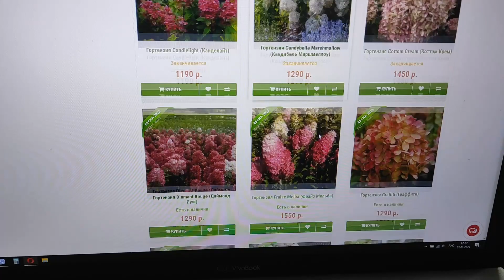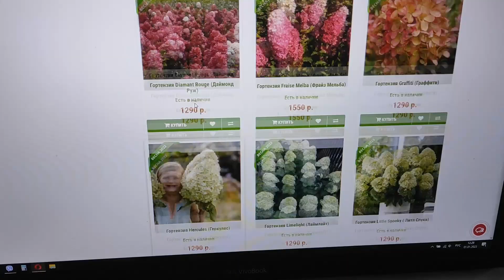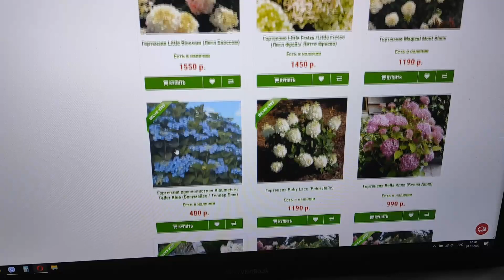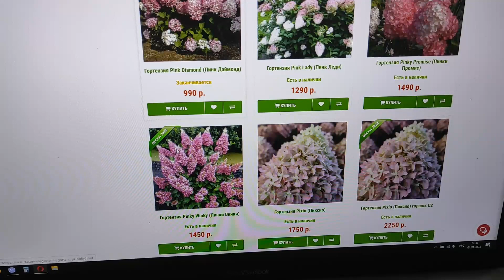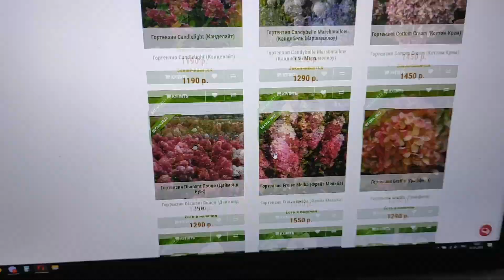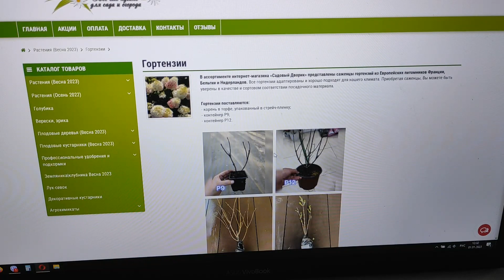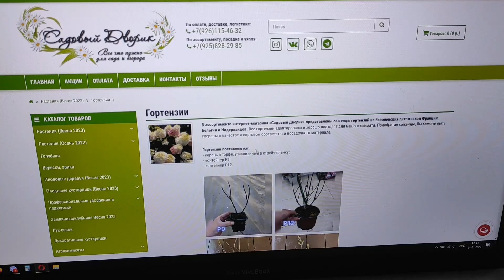ГДЕ КУПИТЬ РЕДКИЕ ГОРТЕНЗИИ? НОВЫЕ для меня САДОВЫЕ ИНТЕРНЕТ-МАГАЗИНЫ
В каком садовом интернет-магазине я планирую сделать заказ саженцев гортензий на весну 2023 года.
Заказ был сделан. Растения получены.
От покупки Металлики пришлось отказаться, забрав назад деньги, т.к. заказ планировался на весну, а поставку перенесли на осень.
Саженец Бонфаера к сожалению пропал.
Покупать или нет в этом магазине, каждый решает сам.
Это не антиреклама, а просто факты покупок самых разрекламированных новинок  этого года.